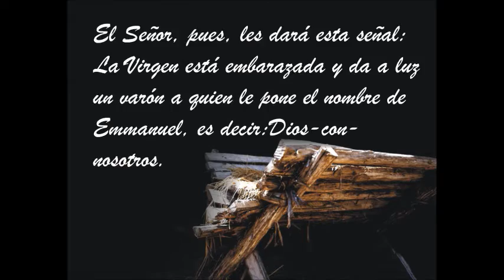PASTORELA 2016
VIDEO 1
PARROQUIA DE LA INAMCULADA DE OCOTLAN ¡SALVE REINA!
ARQUIDICOESIS DE LEON, GUANAJUATO, MEXICO